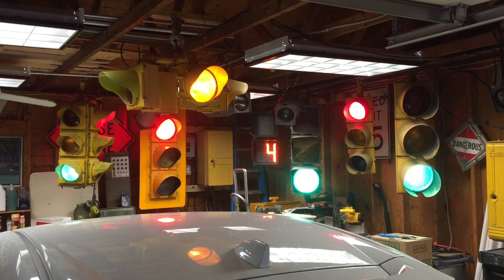Synchronized electromechanical controllers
Two controllers synced up to display yellow clearance at the same time!